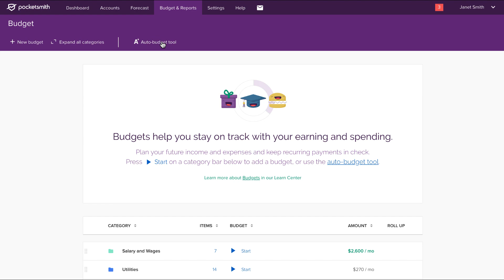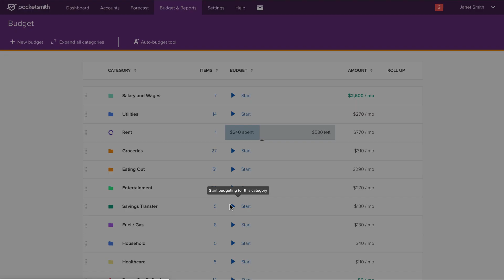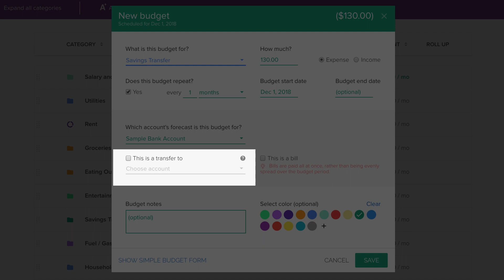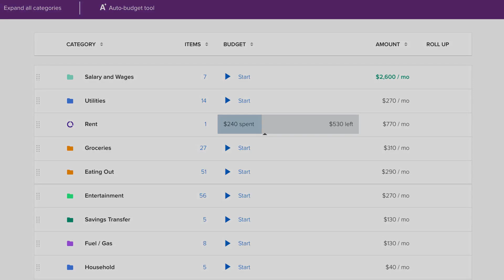Creating a budget on the Budget page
Create budgets in PocketSmith to help you stay on track with your earning and spending!

This updated video shows you how to create a budget from the budget page using the new budget forms (released January 2019).

For more information on setting up budgets in PocketSmith head to our Learn Center